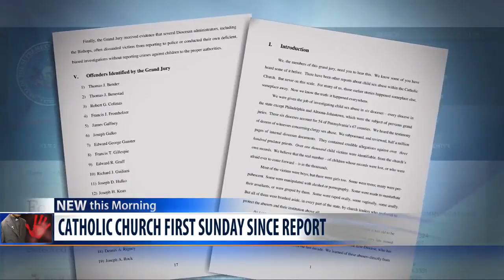Pope Francis on sex abuse: "We showed no care for the little ones"